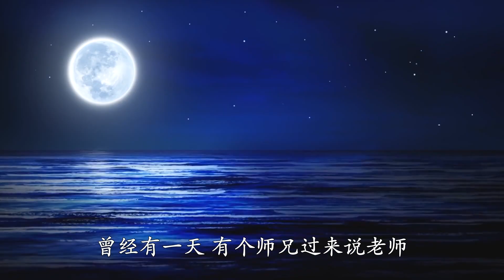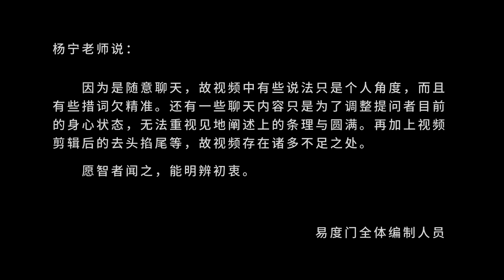在你的善行里 停下你的习气 欲望 易度门 ldthoyhl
在你的善行里　停下你的习气　欲望
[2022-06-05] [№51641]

A Hundred Years is Only A Small Part of Landscape in The Long River of Your Life
Apprendre le Bouddhisme - Le savoir fondamental du Bouddhisme: le bouddhisme du Petit Véhicule-Les trois sceaux du Dharma
《佛说无量寿经》讲义 - 学习《佛说无量寿经》补充了解的内容；（一）世界众生的本质是什么？；（二）净土宗；（三）娑婆世界
《佛说无量寿经》讲义 - 无量寿佛与极乐世界显现；十方世界不退菩萨往生西方极乐世界的情况；《无量寿经》对救度众生的重要；结经。佛说法后，会中大众证果情况
《佛说无量寿经》讲义 - 西方极乐世界的菩萨；（四）往生到极乐世界的菩萨所得到的成就与功德
《佛说无量寿经》讲义 - 西方极乐世界的菩萨；（一）十方世界的菩萨云集极乐世界，顶礼供养阿弥陀佛，闻听他的开示；（二）极乐世界菩萨的成就与修行法门；（三）阿弥陀佛的法会场景
스스로 자신의 소리를 듣는 것이지 보살더러 밖에서 당신의 소리를 들으라는 것이 아니에요.

Last update at 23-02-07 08:14:13

关于杨宁老师：
如今，所有能提起的往事都已融化在她“自以为折腾”的笑声里……有人问她：“在您的修行历程中，最值得与大家分享的心得是什么？”她说：“在修行路上，最有力的武器是慈悲。每一次当我濒临绝境时，都是慈悲心的瞬间流露拯救了